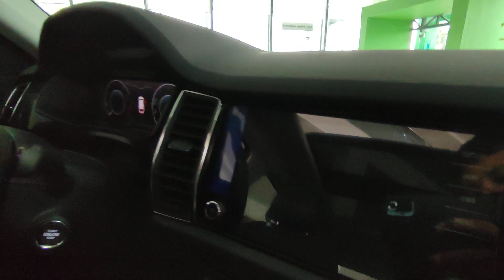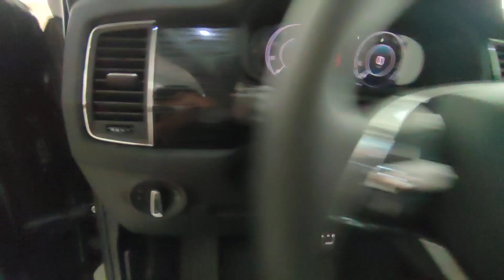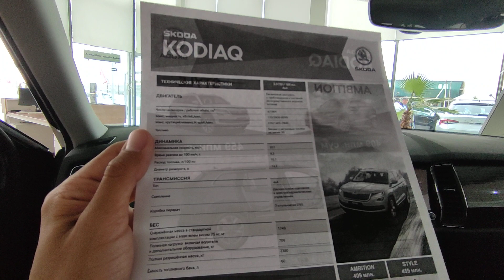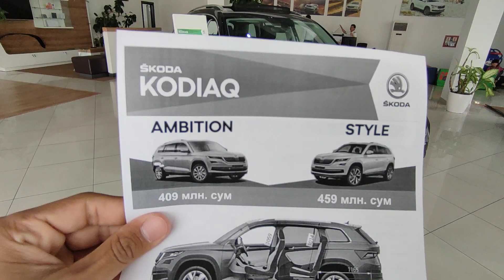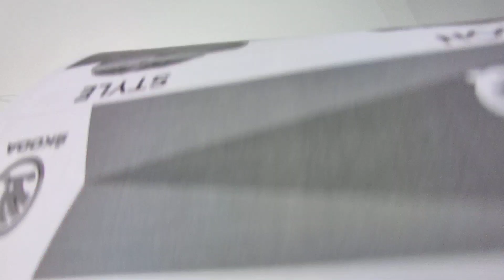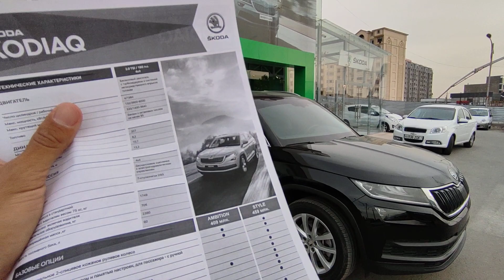SKODA KODIAQ 2 TA POZITSIYADA O'ZBEKISTONDAGI NARXLARI 2022